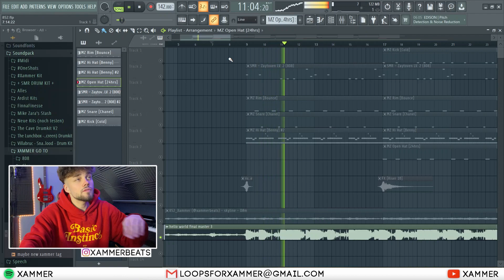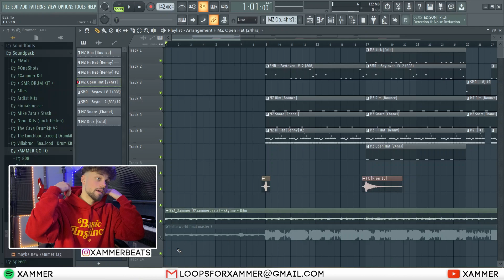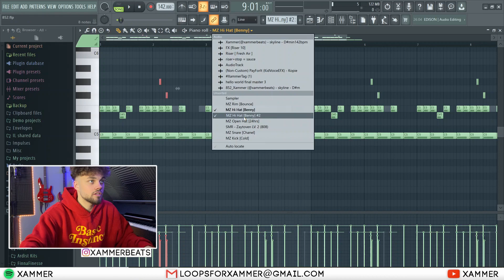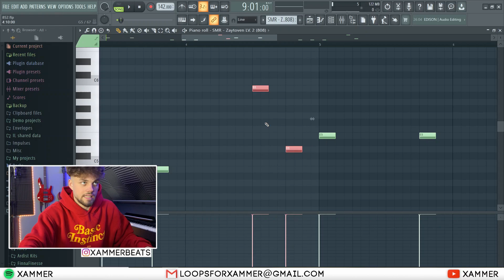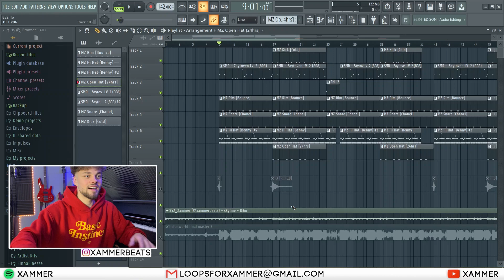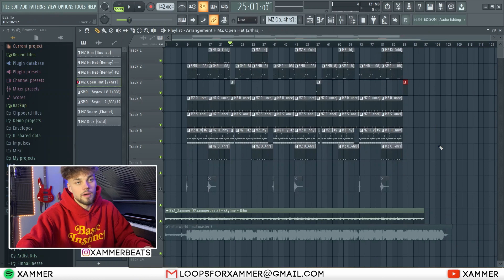SO hab ICH den BANGER🔥Hello World PRODUZIERT!🤯| FL Studio Tutorial | Xammer II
In diesem Video erfahrt ihr, wie ich Hello World produziert habe!